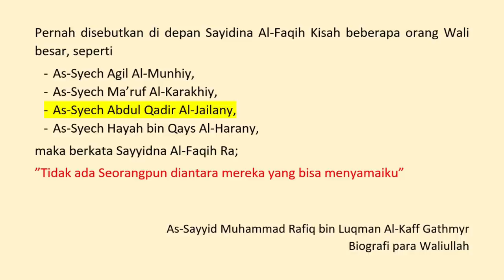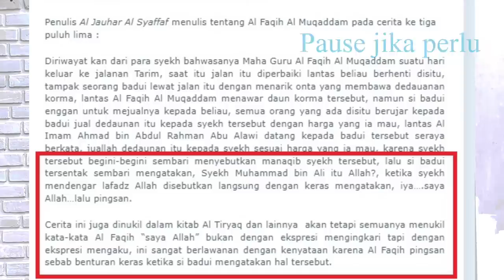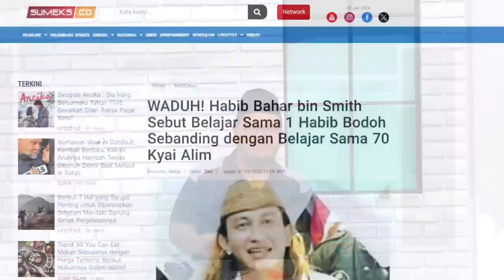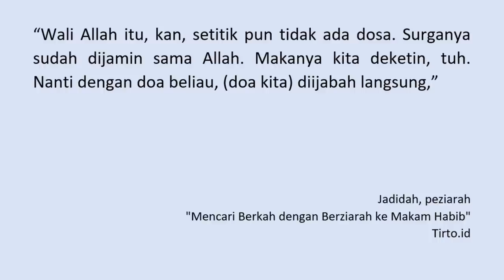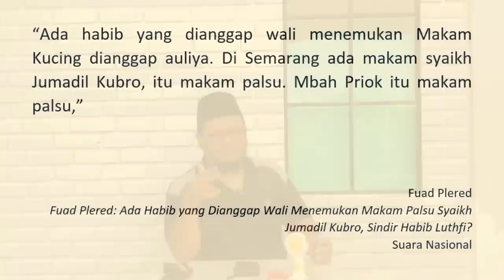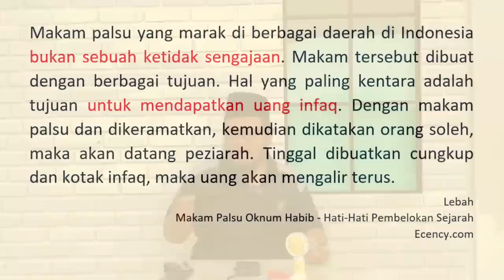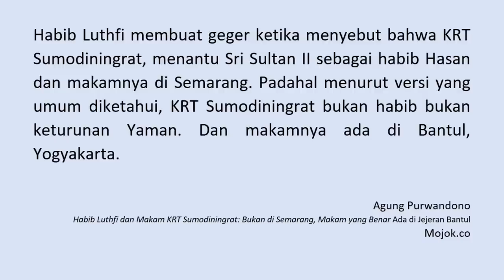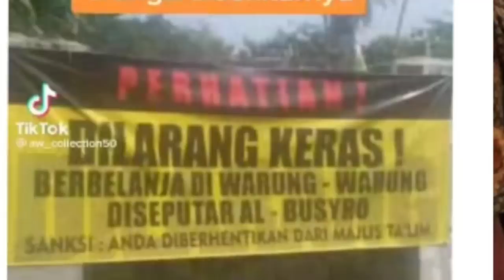Eps 688 | BISNIS HARAM PARA HABIB: PARA PEMBUAT MAKAM-MAKAM PALSU. BENARKAH HABIB LUTHFI TERLIBAT?